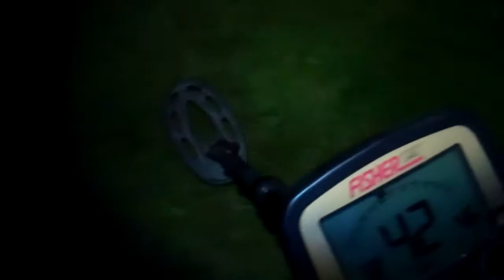114th hunt 2012 (night vision finds ring) fairbanks alaska.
metal detecting in the evening to try out my new energizer headlamp
i went to a few local baseball fields here in fairbanks alaska just as it was getting dark
found a few coins and lots of trash
and a small ring with 2 small torquise hearts